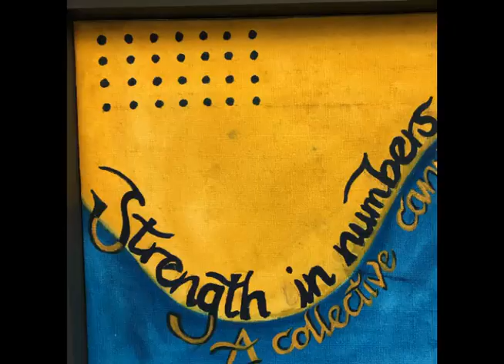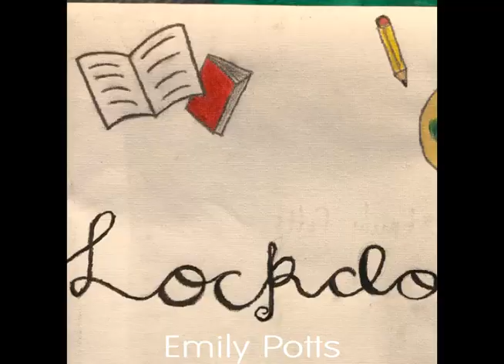Strength In Numbers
'Strength In Numbers' is a large-scale community art project - created by individuals around the Scottish Borders during 2020. It illustrates the strengths that individuals have found in themselves and feelings experienced during lockdown. The individual canvases have been grouped together in three frames and are now on display in the Outpatients' Department at Borders General Hospital in Melrose. The project was instigated by Lara Armitage, At Birkhill House near Earlston and she explained some of the processes that went into creating it in an interview which was included in 'Lunchtime Review' on TD1 Radio - this can be heard Many thanks to all the creators for their input and also to Galashiels duo The Bird & The Monkey (Sarahjane Swan & Roger Simian) for allowing their track 'A Song For Nico' from 'Amplitude 2' to be used as asoundtrack for this.